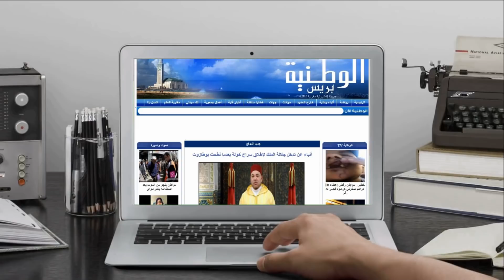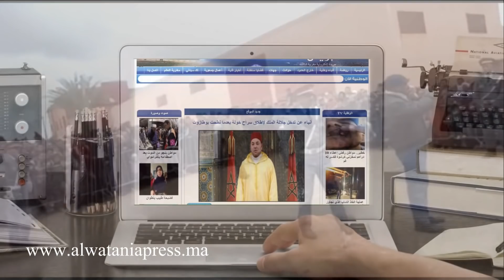الوطنية بريس - إعادة تمثيل جريمة كيسر نواحي سطات